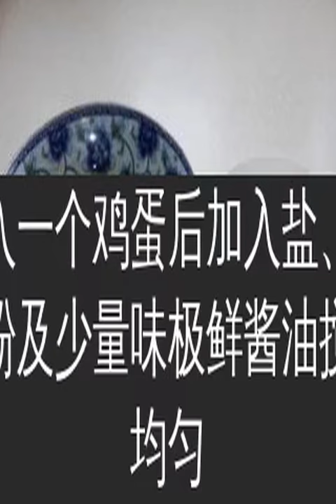中式土豆披萨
现在正是土豆大量上市的时候，价钱降到了3元一斤，赶紧的买了几个放冰箱中，想吃了随时可以做。
女儿喜欢吃披萨，今天路过披萨店，突发奇想，用土豆来做披萨。手忙脚乱终于把这土豆披萨做好了。这款土豆披萨，饼底软糯，馅心酸甜咸，很可口。有兴趣的你值得一试。
准备好材料，胡萝卜、洋葱、培根切小粒，猪肉剁成末
土豆去皮，擦成细丝，加入一个鸡蛋后加入盐、胡椒粉及少量味极鲜酱油搅拌均匀，另取一小碗打入一个鸡蛋搅拌均匀
不粘锅烧热，加入油放肉末炒出油至微黄色
加入洋葱炒出香味
加入番茄酱，味极鲜酱油，少量盐，再炒约3分钟，将番茄肉酱炒好盛出备用
不粘锅中刷上一层油，倒入土豆鸡蛋液，摊平
表面稍干时辅上番茄肉酱
再撒上胡萝卜粒、玉米粒、培根粒、豌豆粒
最后倒入鸡蛋液
盖上盖子，小火慢煎8分钟即可